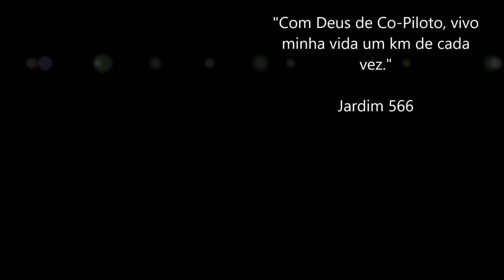Sobrevoando a Cidade de Vilhena no estado de Rondônia